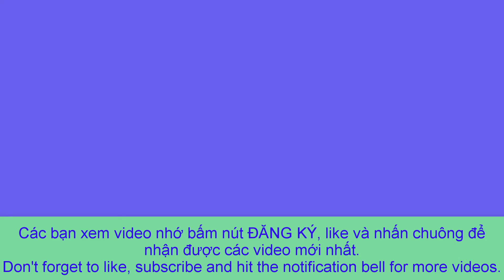Unit 1: Introductions (GIỚI THIỆU) - VIDEO 1 | tiếng Anh giao tiếp căn bản | TH English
VIDEO SỐ 1, Bài 1: Introductions (GIỚI THIỆU) (học tiếng Anh giao tiếp cơ bản theo giáo trình Breakthrough PLUS 1). Đây là quyển thứ 2 trong tổng 7 quyển của bộ giáo trình này.

Đây là chương trình tiếng Anh giúp người học ôn luyện kỹ năng NGHE - NÓI từ căn bản đến nâng cao. Video được thiết kế với 2 phụ đề tiếng Anh và tiếng Việt giúp người học tự học chỉ từ 5 đến 10 phút mỗi ngày vẫn mang lại hiệu quả đáng kể. Các video có thời lượng ngắn, nội dung phù hợp thực tế giao tiếp hàng ngày.

Chúc các bạn chinh phục và làm chủ ngôn ngữ Anh thông qua các video của kênh TH English.